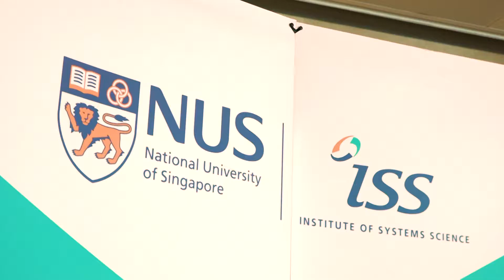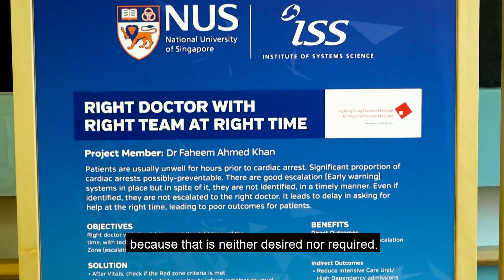NUS-ISS Professional Diploma Presentation Ceremony Highlights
NUS-ISS held its third Professional Diploma Presentation Ceremony on 28 November 2019. The jubilant celebration marked the key milestones of the inaugural cohort of Smart Health Leadership Graduates, from Ng Teng Fong General Hospital and; Graduates from the Professional Conversion Programme (PCP) for Data Analysts and FullStack Software Developers.